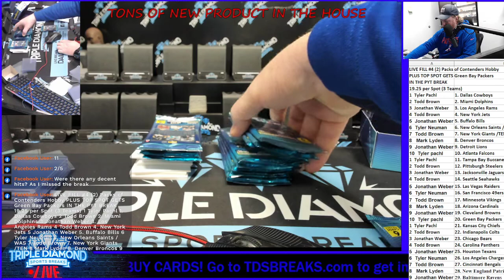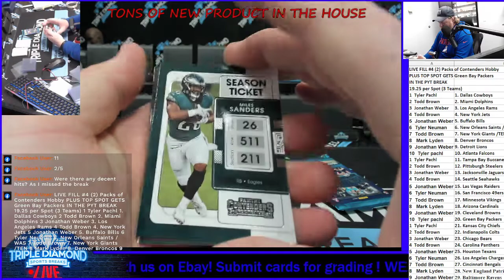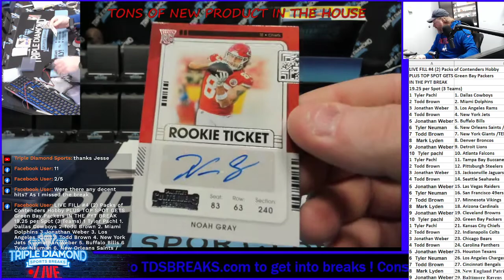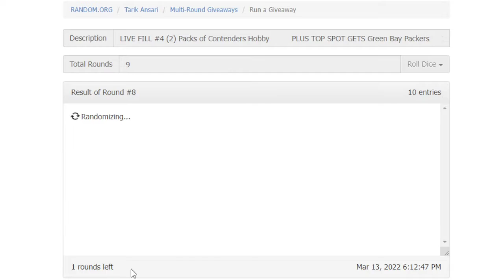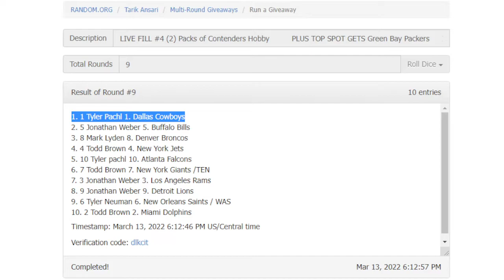LIVE FILL #4 (2) Packs of Contenders Hobby PLUS TOP SPOT GETS Green Bay Packers